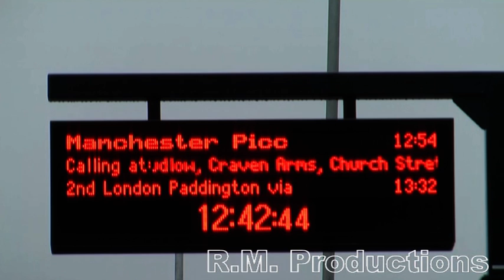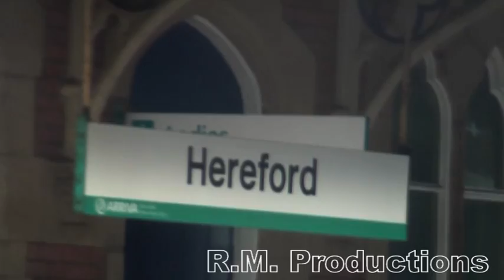Newport to Crewe - Arriva Trains Wales Class 175 06/01/13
On my return from Teignmouth to Preston, works on the line between Gloucester and Birmingham meant that a rail replacement bus service was inevitable. To avoid this rather labourious change of transport, I instead opted for a run up the Welsh Marches Line from Newport in South Wales to Crewe in Cheshire, riding one of Arriva Trains Wales' owned Class 175 units.

1. Our journey starts at Newport, a major junction in South Wales where services from Manchester, Holyhead and Chester meet trains running along the Great Western Mainline between Cardiff, Bristol and London.

Today's journey was run by Class 175, 175005, one of the two car sets of 175/0's built by Alstom between 1999 and 2001 to replace Class 158s and ageing locomotives and stock on the long distance Welsh services.

2. After departure from the station, the train is seen crossing the River Usk before diverging from the main Great Western Railway about a mile east of Newport station.

3. Not long after leaving the industrial heartland of Newport, the train is well into the cusps of the iconic valleies that were once lined with coal fields and used to rumble to the sound of open cast mines and machinery, alas no longer.

4. Not long afterwards we arrive at the former Merthyr, Tredegar and Abergavenny Railway station of Abergavenny, where lines to Ebbw Vale, Beaufort, Rhymney Bridge and Merthyr used to diverge.

5. To the north of Abergavenny, the line passes through the Golden Valley as it crosses into England and Herefordshire.

6. Several minutes later, we find ourselves at the major junction station of Hereford, county town of Herefordshire, where lines to Great Malvern, Worcester, Birmingham Moor Street and London Paddington diverge to the east.

The line did also accomodate the Hereford, Hay and Brecon Railway, which used to serve Hereford Barton station but had connections to the surviving station. This line later became part of the LMS in 1923 before being closed in 1962 under Beeching.

Today, Arriva Trains Wales is the main presence with services running up and down the Marches line, although London Midland has direct services to Birmingham Snow Hill and First Great Western has services to London Paddington, Worcester, Cheltenham and Bristol.

7. Upon departure from Hereford, we pass through the lowlands of the River Teme which meanders its way across the valley floor in the general vicinity of Ludlow.

8. About forty minutes after leaving Hereford, the major junction station of Shrewsbury comes into view, with the famous Severn Bridge Junction signal box dominating the view. Shrewsbury is still very much under the control of semaphore signals, all of which are controlled by the 180 lever frame box.

After passing the Y-Junction, we meet the line from Telford, Wolverhampton and Birmingham, where several London Midland owned Class 170's can be seen stabled in the adjacent sidings, after which we enter the massive station.

9. Departing to the north, the service diverges sharply to the right, whilst lines carrying straight on continue north to Chester and eventually run along the North Wales Mainline to Holyhead on the island of Anglsey.

10. Shortly after leaving Shrewsbury, we enter the fertile flatlands on the Cheshire/Shropshire border as we make the final 30 mile journey to Crewe.

11. Passing over the freight avoiding lines, we pass Crewe Diesel Depot, a shadow of its former self, once home to many a locomotive including Class 37s, 47s, 56s, 58s and in its latter days acted as a storage point for electrics such as Class 86s and 90s. Today its sidings are mainly occupied by former Virgin Trains MkII coaches as well as several deteriorating locomotives, including Class 47s and a single Class 58.

Finally we reach the West Coast Mainline junction of Crewe, and after a short stop for passengers, 175005 departs onto the Crewe to Manchester Line for the short journey onwards to Manchester Piccadilly.